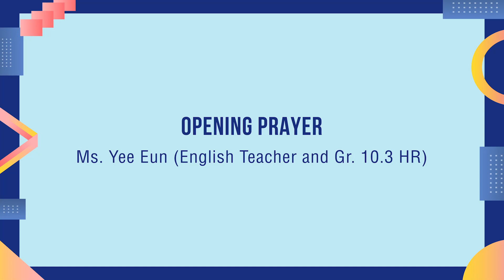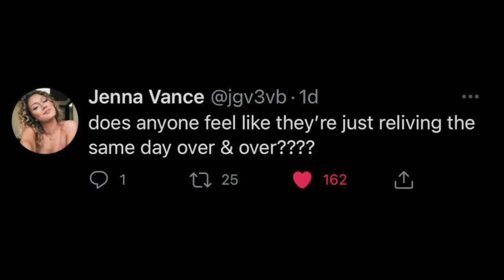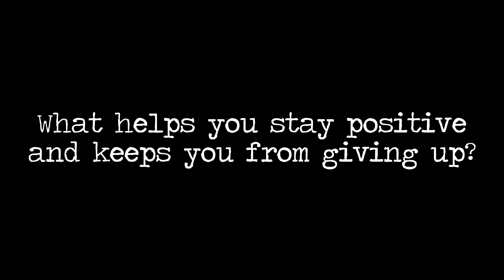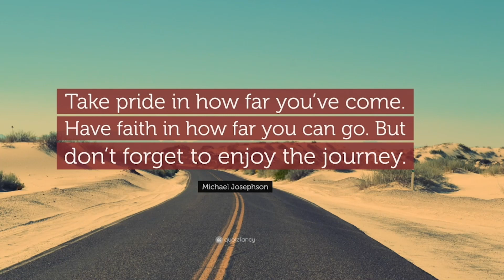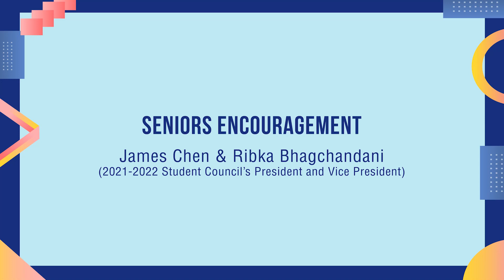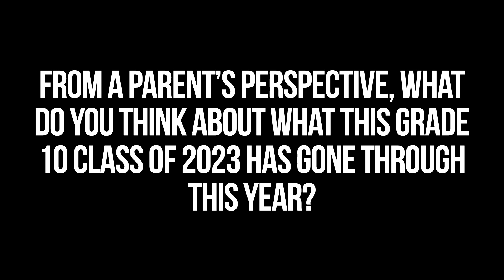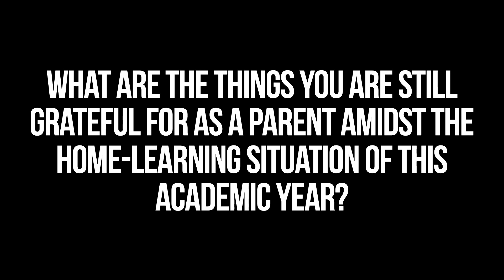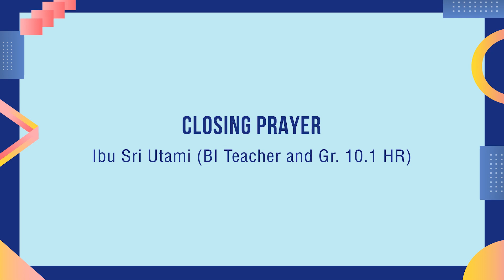Sekolah Pelita Harapan Lippo Village - 2021 Grade 10 Finale